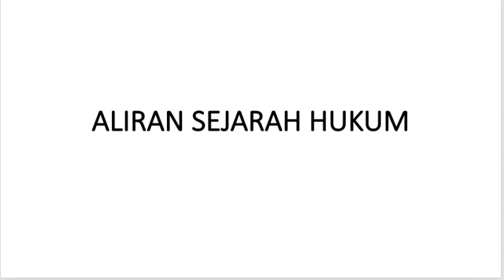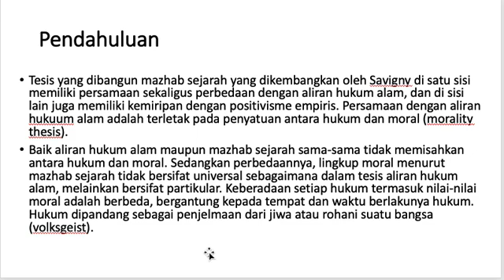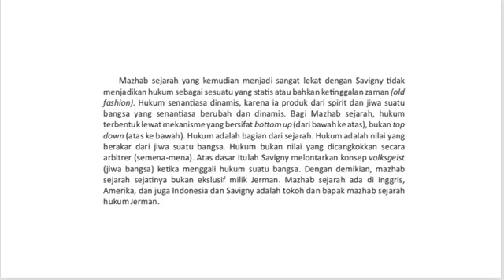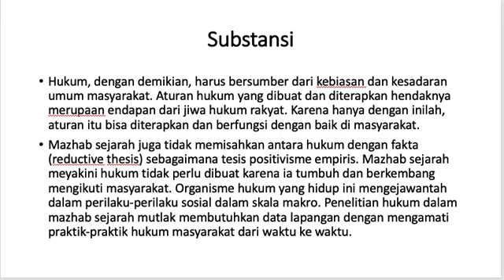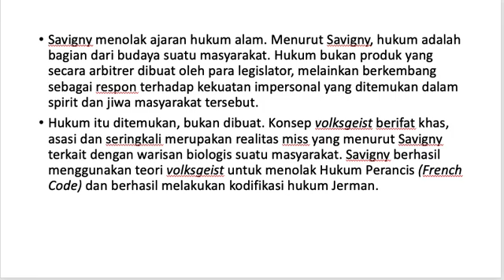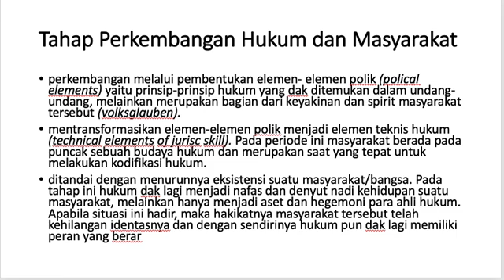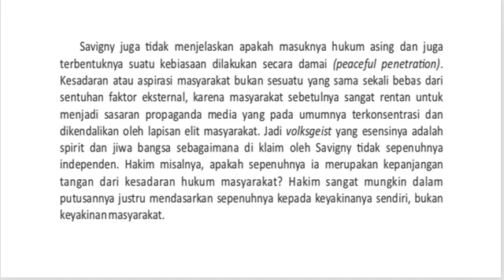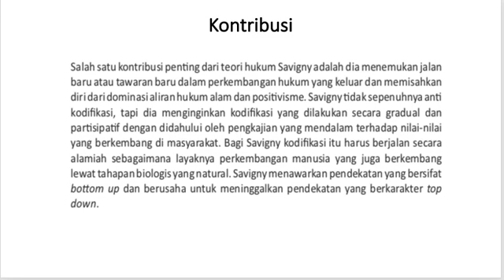aliran sejarah hukum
Bahan pembelajaran Filsafat Hukum/Teori Hukum